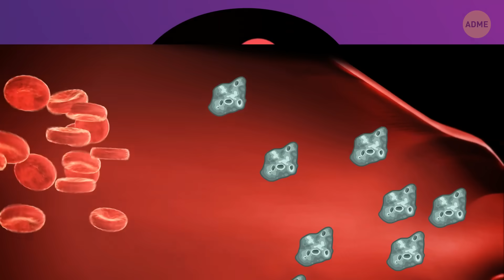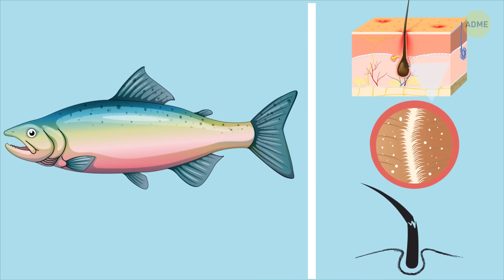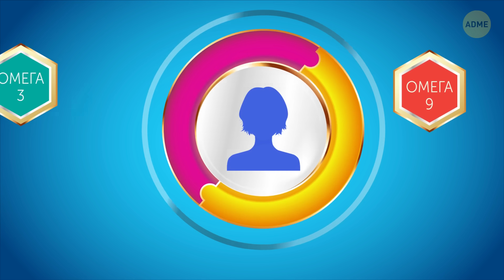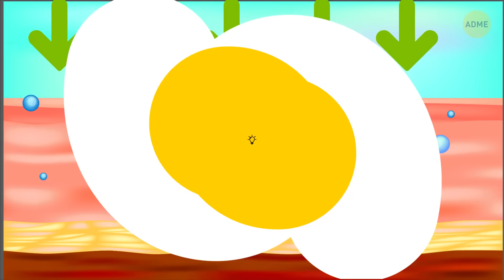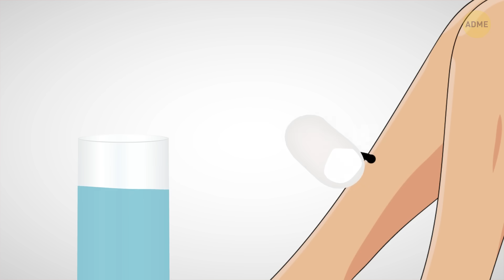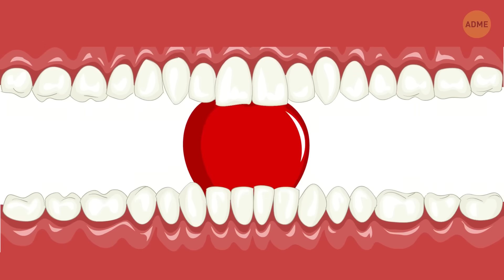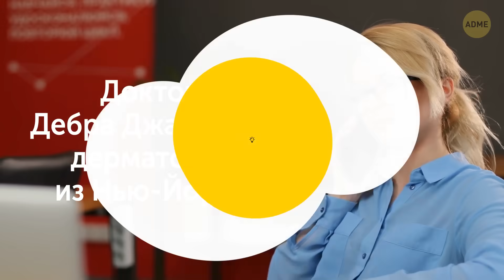12 простых советов, чтобы почувствовать себя на все сто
Чаще всего нам кажется, что поддержание здоровья требует много сил, времени и денег. Но на самом деле, можно перевернуть свою жизнь и быть здоровее, просто внедрив в свою жизнь пару новых привычек. Во многих случаях уникальные свойства пищевых продуктов помогают организму работать лучше.

Вы когда-нибудь пробовали отбеливать зубы клубникой? Нет? Я тоже. А что, если я вам скажу, что виноградный сок может вылечить мигрень? А еще можно выпить чашечку кофе для здоровья желчного пузыря. Как бы странно это ни звучало, но это лишь пара примеров простых советов о том, как ухаживать за организмом и любить себя. Ну, приступим!

Тайм-коды:

Пейте виноградный сок при мигрени 0:24

Ешьте лосось, чтобы волосы оставались здоровыми и блестящими 1:09

Сбросьте лишние килограммы при помощи воды с лимоном и солью 2:06

Отбелите ногти зубной пастой 2:54

Стимулируйте рост волос при помощи самодельной сыворотки 3:22

Ешьте завтрак в течение получаса после пробуждения 4:34

Пейте гидролизованный коллаген вместо нанесения его на кожу 5:25

Проведите детокс кожи при помощи угольной бомбочки для ванн 6:08

Используйте соль для уменьшения раздражения от бритья 7:03

Отбелите зубы фруктами 7:45

Пейте кофе для здоровья желчного пузыря 8:19

Чистите экран телефона, чтобы предотвратить высыпания 8:58

ОБЗОР:

- Вы знаете, что вызывает мигрень? Это дисбаланс химических веществ, таких как серотонин, и именно поэтому виноградный сок может вас спасти. Он действует не как болеутоляющее, а как превентивная мера.

- Подружитесь с лососем! Он богат витамином D и омега-3 жирными кислотами, которые необходимы для увлажнения волос и кожи головы. Омега-3 также помогает поддерживать чистоту и здоровье волосяных фолликулов.

- Вода с лимоном и солью также ускоряет обмен веществ, повышая митохондриальную функцию. Это помогает организму вырабатывать больше энергии, не требуя больше калорий, и в результате вы сжигаете их быстрее.

- Если ваши ногти имеют желтоватый оттенок и вы хотите отбелить их естественным путем, решение — зубная паста. Она отбеливает и защищает ваши зубы и способна сделать то же для ногтей, поскольку и те, и другие имеют в составе кератин.

- Как только вы утром открыли глаза и выпили воду с лимоном и солью, необходимо позавтракать в течение получаса. Даже если вы не голодны, пропускать завтрак — большая ошибка, особенно если вы хотите сбросить или удержать вес.

- Коллаген, даже в гидролизованном виде, не способен проникать через кожу туда, где он свяжется с другими белками и улучшит ваш внешний вид. Так что лучший способ бороться с возрастом — это принимать пищевые добавки.

- Нечто столь незамысловатое, как активированный уголь, может отбелить ваши зубы, вылечить акне и убрать нежелательные жиры из кожи. Все очень легко: токсины просто прилипают к углю!

- Если вы ищете почти бесплатное лекарство от вросших волос, то оно перед вами! Соль повышает кровообращение, снижает воспаление и лечит раздражение кожи, так что она поможет, если у вас не заладилось с бритьем.

- Яблоки естественно удаляют потемнение, поскольку способствуют образованию слюны и очищают полость рта. Апельсины и другие кислые фрукты помогают нейтрализовать кислотность во рту, вызывающую гниение зубов.

- Несмотря на то что кофе считается не самым здоровым продуктом, в чистом виде он довольно полезен. По сути, это ведь сок из зерен с горячей водой, и у него масса преимуществ! Одно из самых важных свойств кофе в том, что он помогает здоровью желчного пузыря.

- Вы не ослышались: между чистотой экрана вашего телефона и состоянием кожи есть тесная взаимосвязь. Если вы не будете регулярно чистить экран антибактериальными салфетками, на нем скопится столько бактерий, что вы себе даже представить не можете.